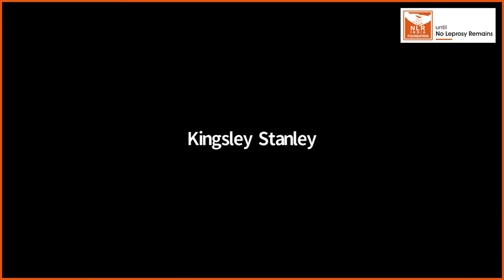Panel Discussion: Ek Sapna - Kusht Mukti Ka